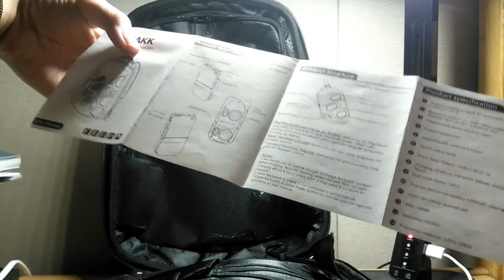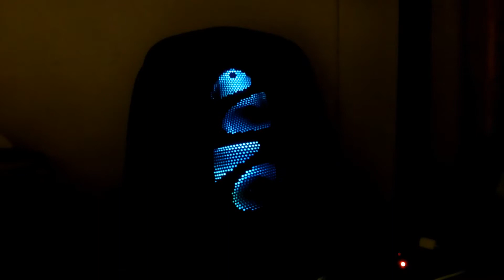REVIEW: Trakk Shell - Smart Bluetooth Backpack?!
TRAKK SHELL Waterproof Smart Bluetooth Speaker Backpack

Details:
POWERFUL / LOUD / STRONG SMART BACKPACK: The TRAKK SHELL waterproof backpack and laptop case contains a 20W output (5WX2) subwoofer with max-bass technology. The SHELL can literally be heard through storms, wind, construction, and other loud settings.
LED BACKPACK WITH POWER BANK & BATTERY LIFE: The SHELL includes an internal USB output power bank to charge all your USB enabled devices: smartphones, tablets, notebooks etc. The power bank is powered by a 5200 mAh battery and can complete charge our phone twice. The SHELL can provide up to 12 hours of audio on single charge.
ADVANCED CONNECTIVITY & COMPATIBILITY OF A WATERPROOF HIKING BACKPACK: The SHELL backpack with speaker can be paired with your Bluetooth device up to 65 feet away. High Speed Bluetooth 4.0 Connectivity allows for auto pairing and high quality sound. 20W HI-FI Built in Bluetooth Speakers are compatible with Smartphones, Tablets, MP3 Players, and other audio devices.
RUGGED DESIGN AND DURABLE MATERIAL: The SHELL waterproof backpack contains a hard-shell material to provide protection for all your gadgets and belongings no matter the adventure. Multiple compartments in the backpack provide enough storage space for your accessories, clothing, food and more. Rugged design allows for complete durability. EVA Manufactured materials allows for complete shockproof protection.

Experiencing Adventure With Style

The TRAKK SHELL Multi-Function Smart Backpack excites all adventurists! SHELL includes every function needed to truly enjoy and enhance every excursion or sport that brings your day. The TRAKK SHELL has just enough space to include your necessary carry ones in a lightweight portable Backpack. The SHELL is manufactured to withstand all natural/unnatural conditions. The Included remote helps you dance your way through your adventure with convenience. Pair Instantly.

Features & Benefits of the TRAKK SHELL:
Multi-Function Bluetooth Speaker Backpack
Waterproof / Shockproof / Dustproof / Durable
Power Bank Battery
Controller Function
Great Sound Quality Audio/ Vigorous Bass
Controller Function
1 Year Warranty

includes:
1 x TRAKK SHELL MULTI FUNCTION WATERPROOF BLUETOOTH SPEAKER BACKPACK
1 x USB charging cable
1 x Audio Cable
1 x Instruction Manual